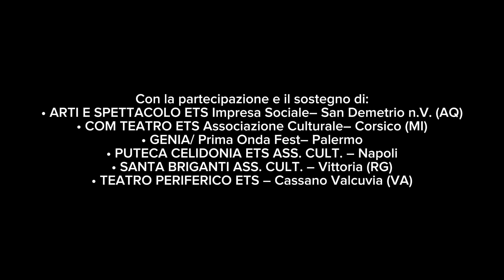Progetto FOR.T.I - L'Aquila // 27-29 Settembre 2024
Progetto FOR.T.I. - Formazione Teatrale Itinerante
Un progetto del tavolo formazione di C.Re.S.Co. (Coordinamento Realtà Scena Contemporanea)

Con la partecipazione e il sostegno di:
• ARTI E SPETTACOLO ETS Impresa Sociale– San Demetrio n.V. (AQ)
• COM TEATRO ETS Associazione Culturale– Corsico (MI)
• GENIA/ Prima Onda Fest– Palermo
• PUTECA CELIDONIA ETS ASS. CULT. – Napoli
• SANTA BRIGANTI ASS. CULT. – Vittoria (RG)
• TEATRO PERIFERICO ETS – Cassano Valcuvia (VA)

Media Partner: Ateatro